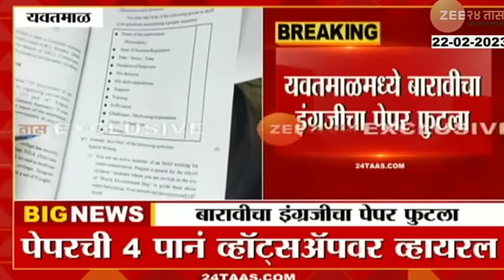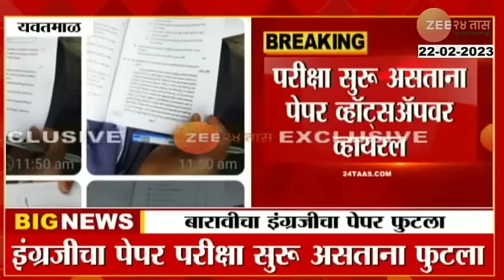🥵 12th Board ये क्या हो गया! 🥵 | 12th english paper leaked 2023 | english paper leak class 12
hsc board exam update
sd tech
12th english Paper latest news
12th english paper leak